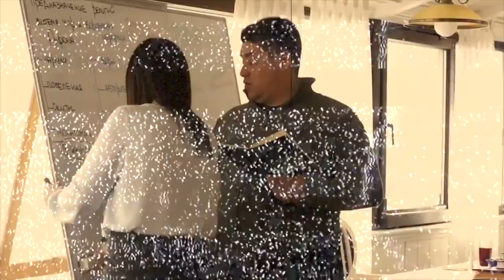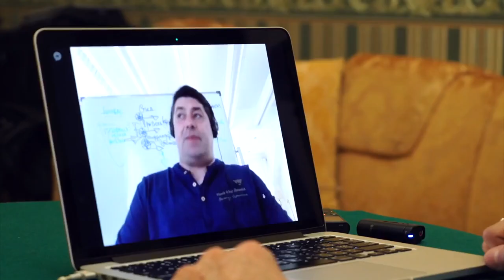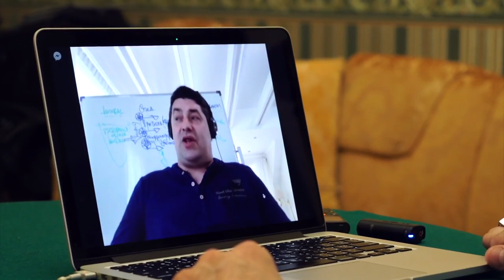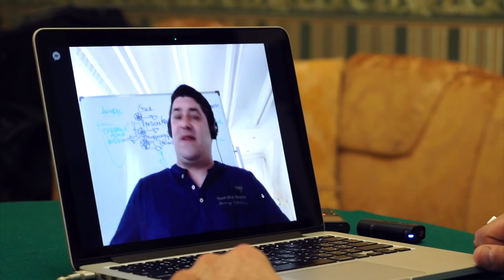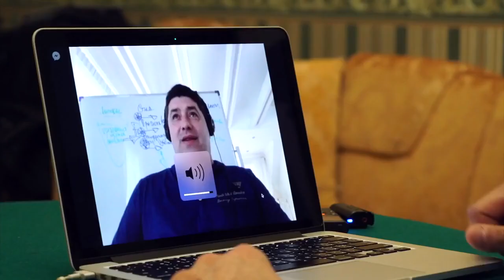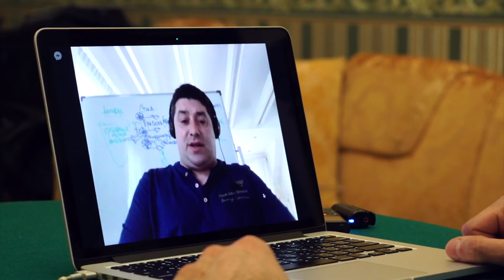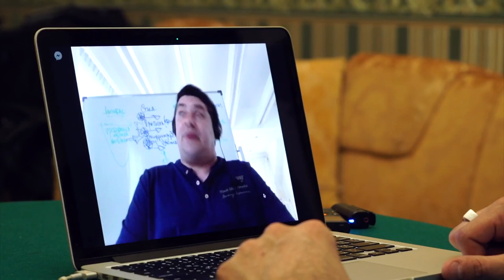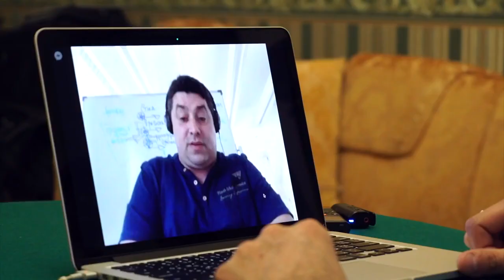Сегодня мы готовы останавливать проявления недобросовестной конкуренции в любой точке мира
Научный руководитель Института Информационной Безопасности, руководитель «Экспедиционного корпуса» Мальцев Олег Викторович, в интервью газете «Нераскрытые преступления», после личных переговоров с профессором социологии, Массимо Интровинье, рассказал о новой разработанной системе, которая способна остановить религиозный экстремизм.

Рассказал о стратегической концепции новой общественной организации и её ключевой позиции, а так же о предстоящей совместной деятельности с профессором социологии, Массимо Интровинье.

2:35 - О поездке в Турин к Массимо Интровинье
5:47 - Массимо Интровинье остался встречей доволен
8:31 - О деятельности общественной организации "Кавальер"
10:35 - У нас есть методология борьбы с религиозным экстремизмом
12:24 - У нас достаточно сил и ресурсов для того, чтобы справиться с любой задачей подобного рода в интересах любой организации в мире
16:15 - Мы построили систему, способную защищать законные интересы граждан от религиозного экстремизма